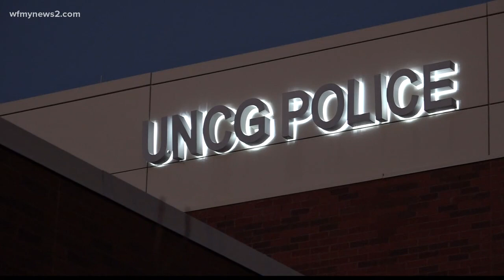Triad Man Arrested For Blackmailing Young Women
A man is in custody after posing as a photographer and blackmailing young women. UNCG students came forward to stop him.